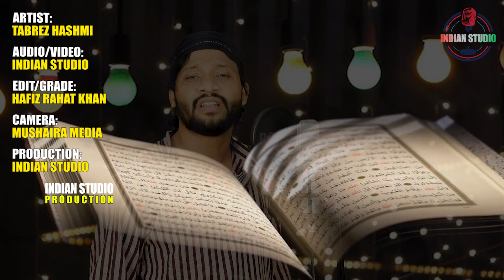Apne iman ko har waqt || Heart Touching Recitation || TABREZ HASHMI || INDIAN STUDIO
HEART TOUCHING RECITATION BY :- SHAYAR TABREZ HASHMI

CREDITS:
VOICE:   TABREZ HASHMI
AUDIO/VIDEO:   INDIAN STUDIO
EDIT/GRADE:   HAFIZ RAHAT KHAN
CAMERA:   MUSHAIRA MEDIA
PRODUCTION:   INDIAN STUDIO
THUMBNAIL : KAIF SHAIKH

CONTACT --- I N D I A N S T U D I O --- FOR ALL TYPE OF ISLAMIC AUDIOS/VIDEOS MIXING,MASTERING,EDITING IN REASONABLE BUDGET.

or bell icon ko press karke on karlien.

JAZAKALLAH.

Mobile No.

Our channel Moshaira Media has a huge collection of Mushaira Videos of many Legendary and Newcomer Shayar / Shaayra like Rahat Indori, Munawwar Rana, Manzar Bhopali, Popular Merathi, Majid Deobandi, Waseem Barelvi, Dr. Popular Meeruthi, Lata Haya, Shabina Adeeb, Gule Saba Fatehpuri, Imran Pratapgarhi, Shahzada Kaleem, Sufiyan Pratapgarhi,   Adnan Pratapgarhi,  Rukhsar Balrampuri, Kumar Vishwas, Saba Balrampuri, Tahir Faraz, Altaf Ziya, Dil Khairabadi, Azm Shakri,Nadeem Farrukh, Nadeem Shad, Abdul Wahid Ansari, Waseem Barelvi, Nawaz Deobandi, Tahir Faraz, Hasan Kazmi, Shaista Sana, Nikhat Amrohvi, Danish Ghazal, Sikandar Hayat Gadbad, Mumtaz Naseem, A.M Turaz, Usan Minai, Mohan Muntazir, Monika Dehlvi, Mujahid Hasnain Habibi, Ashfaq Bahraichi, Muzammil Hayat, Shamsher Azmi, Tabish Rehan, Shahid Ghuhar, Aslam Parwana, Sajjad Azam Lakhimpuri, Asad Bastvi, Akmal Balrampuri, Asad Azmi, Tabrez Hashmi, And other such famous Shayars.

Uploaded By. Moshaira Media . (Mujib Khan)

Head Office.

Branch Office.